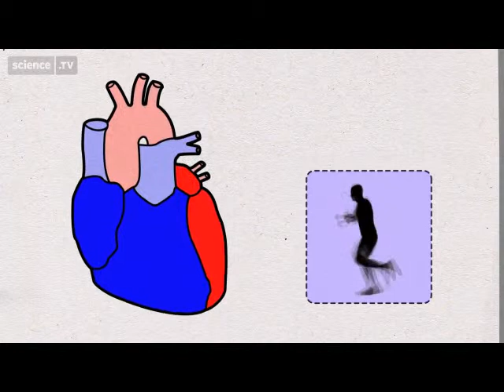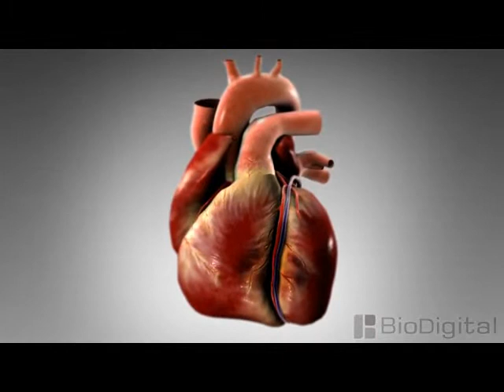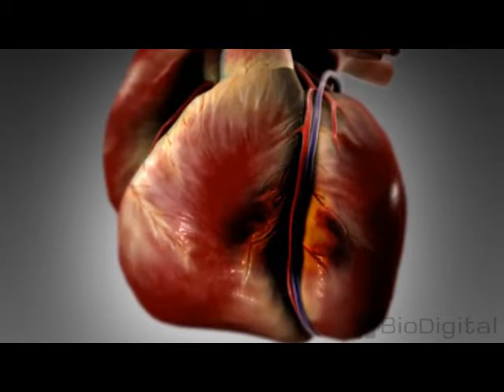Exercise the Heart: Live Long, Live Strong.wmv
Dozier-Libbey Medical High School Senior Project: Change The World Film Festival:
The correlation between lack of exercise and heart disease.
Get active!